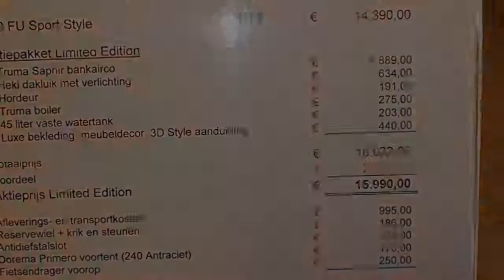Caravan te koop: KNAUS 450 FU SPORT STYLE COMPLEET KAMPEERKLAAR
Prijs/status

  Prijs     € 16.500,00

  Status     Occasion

  Bovag     Ja

Model

  Merk     Knaus

  Type     450 FU Sport Style compleet kampeerklaar

Bouwjaar 2013

Modeljaar 2013

  Rijklaar gewicht     1050 kg

Slaapplaatsen

  Aantal     4

Indeling

Lengte bed, middenkeuken, hoek toilet en rondzit

Opties

Boiler, cassettetoilet, combicassettes, dakluik, disselslot, fietsenrek, groot dakluik, kachel, koelkast, omvormer/lader, openslaande ramen, reservewiel, ringverwarming, schokbrekers, serviceluik, voortent, voortentlamp en watertank (vast)

Incl. Aktie pakket Limitid edition*Truma airco*Heki dakluik met verlichting*Hordeur*Boiler*45 L Watertank*Luxe bekledingde Knaus 450 FU is een caravan uit het verhuur programma.De prijs is inclusief afleveringskostenen transport,reservewiel krik,Disselslot, Dorema voortent, en fietsendrager